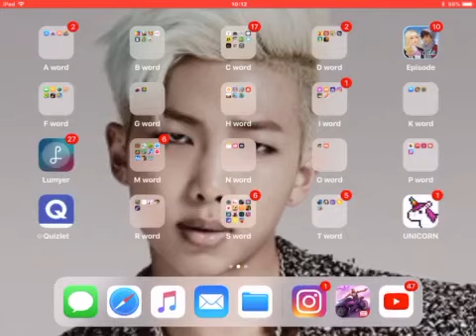GANGSTER 4 SOUL RACE